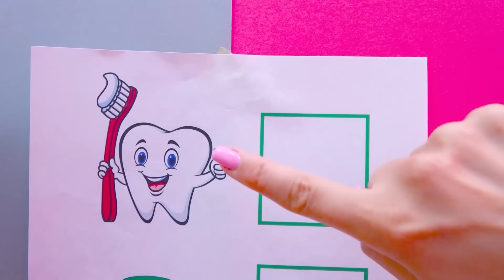व्लाद और निकी बच्चों के लिए सुरक्षा नियम और अच्छा व्यवहार सीखते हैं